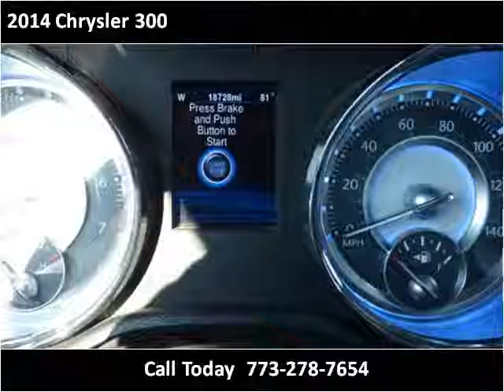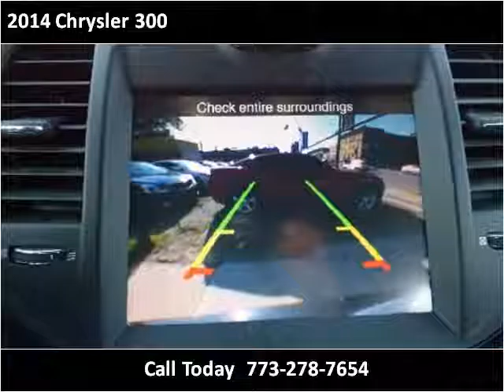2014 Chrysler 300 Used Cars Chicago, Burbank IL